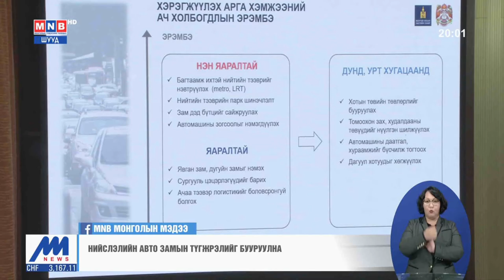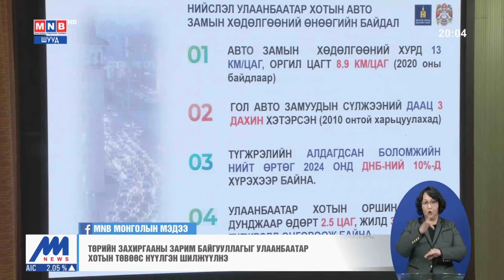Түгжрэлийг бууруулахад жил бүр 420-оос доошгүй тэрбум төгрөг зарцуулна